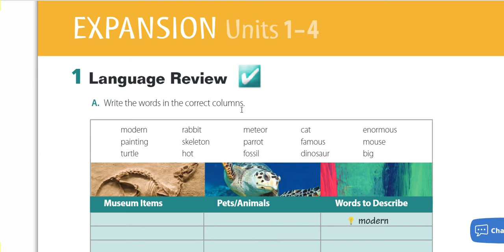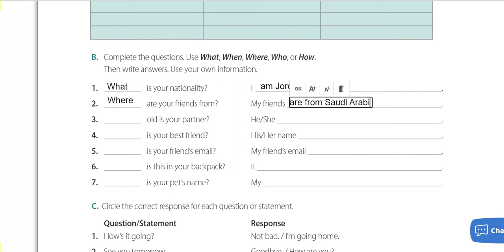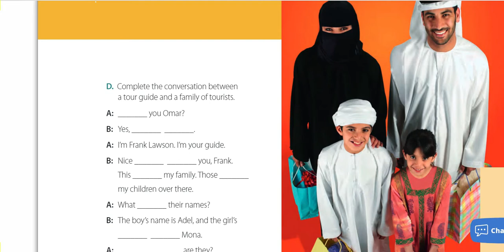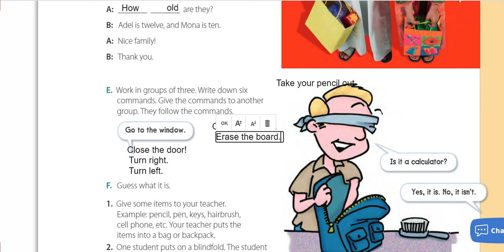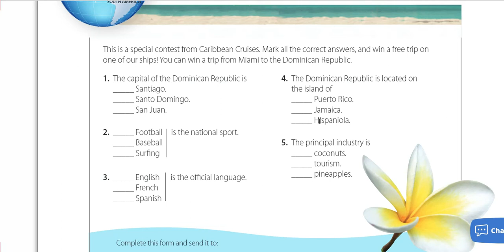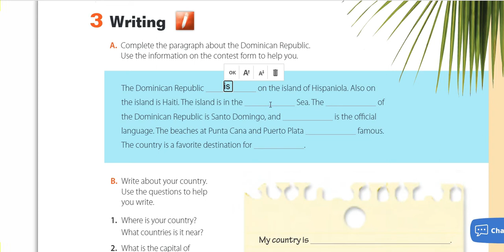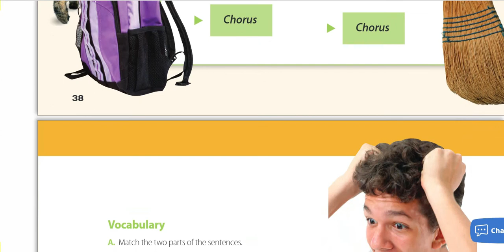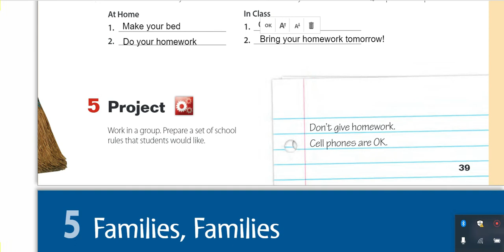منهاج super goal 1 / الأول متوسط / Expansion units 1-4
منهاج سوبر جول 1
الاول متوسط
حل كتاب الانجليزي للصف الثالث متوسط الفصل الدراسي الاول
حلول انجليزي اول متوسط الفصل الاول رابط الباتريون لدعم القناة